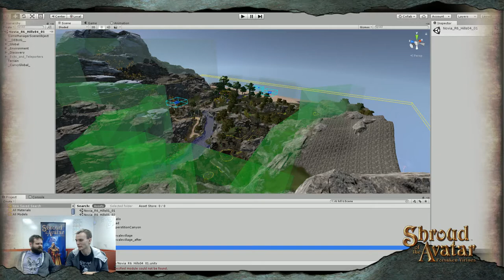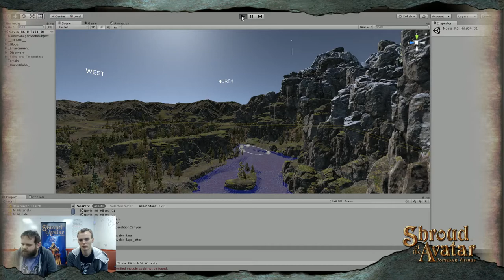Community Livestream - The Outskirts: Part 1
What we’re about to show you is going to take two livestreams! For Part 1, we will brought back Travis “Vas Corp Por” Koleski to show off the now live Solace Bridge Outskirts. Then Chris “Seawolf” Wolf and Damien “Puuk” Foletto showed a sneak peek of the upcoming Highvale Outskirts scene.

As we announced during the Spring Telethon, we are adding three new maps to the game that we are calling “Outskirts”. These scenes will be very close to the three starting scenes and players will go directly there after finishing those starting scenes. Outskirts will be very large scenes, similar in scope to some of our recent big scenes like Blood Bay. This will allow them to be large enough that players can base themselves in a single scene for adventuring, resupply for their first couple of hours without having to go through multiple scene loads, or having to use the Overworld.

One month from now (don’t worry, we will have livestreams in the interim), we will be talking about all three Outskirts scenes, including Bloodriver Outskirts!